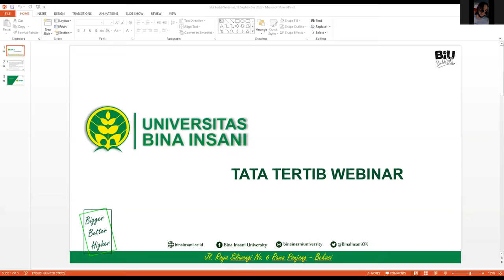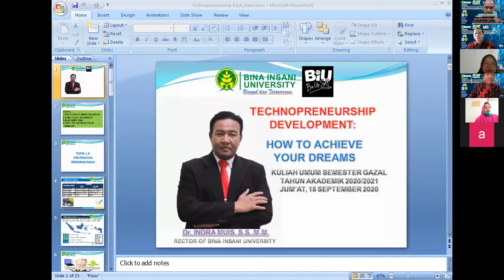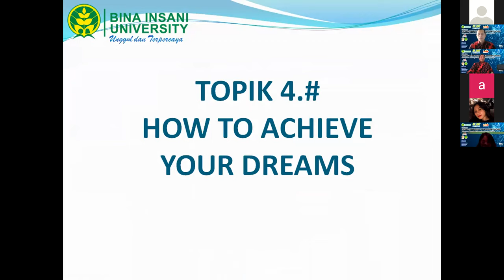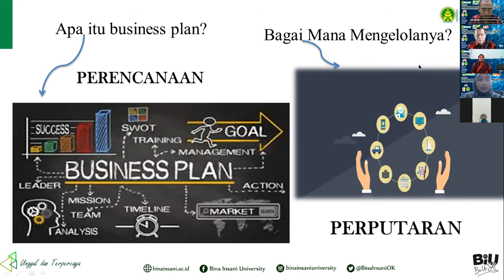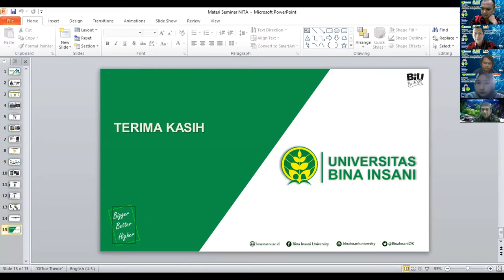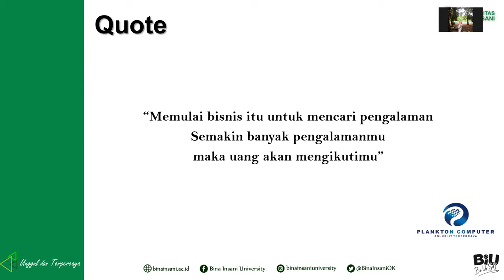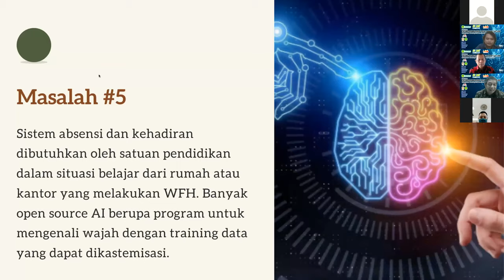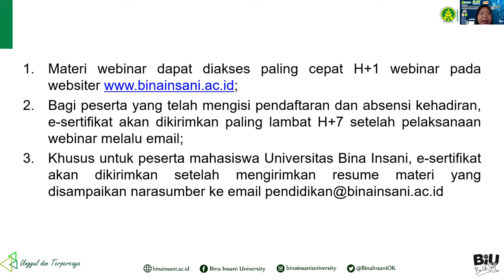Kuliah Umum Techo-Preneurship Developement Lecture 2020 Bina Insani University bersama EKOJI.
Kuliah Umum Techo-Preneurship Developement Lecture 2020 Bina Insani University bersama EKOJI dan RAJAWALI 34 dengan tema "Techno-preneur Muda sebagai Pahlawan Ekonomi dan Harapan Bangsa."